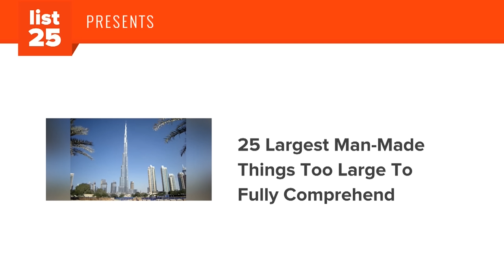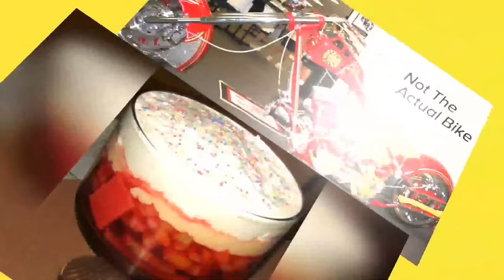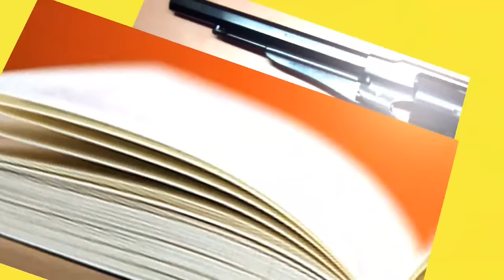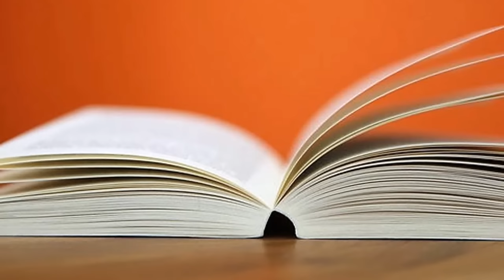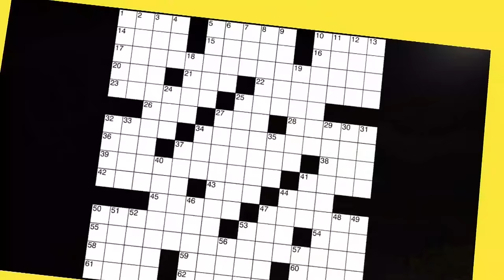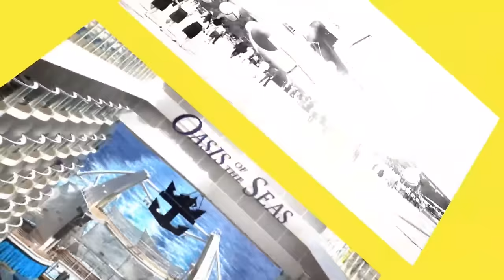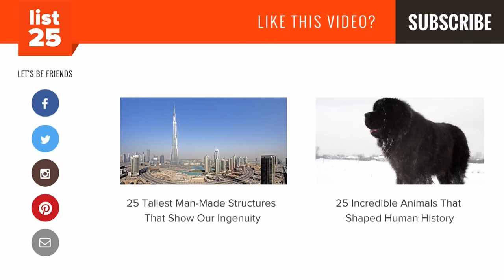25 Largest Man Made Things Too Large To Fully Comprehend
From towering skyscrapers to sprawling, high-tech airports, humans have built some of the most impressive wonders. Throughout history and even today humans have continuously demonstrated their power and wealth in order to advance their societies and culture by building magnificent constructions such as the Pyramids of Giza, the Parthenon of Athens, and the Eiffel Tower; three of the most famous structures in the world. Unfortunately, these are not even the largest things humans have constructed (so you wont see them on this list). But get ready, because you are about to witness some of the most daunting and impressively large human creations ever built. Witness 25 Largest Man-Made Things Too Large To Fully Comprehend.

Bottle of Wine
Motorcycle
Sherry Trifle
Train
Telescope
Swimming Pool
Subway (Metro system)
Statue
Sport Arena
Satellite
Revolver
Book
Pencil
Parliament
Skyscraper
Wall
Crossword
Church
Castle
Aquarium
Airplane
Passenger Ship
Airport
Bomb
Object (Overall)